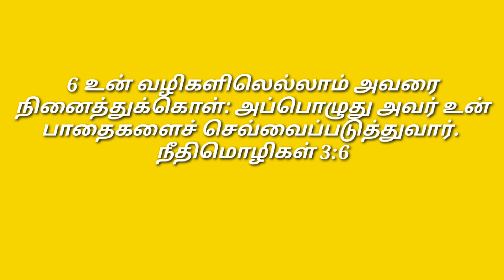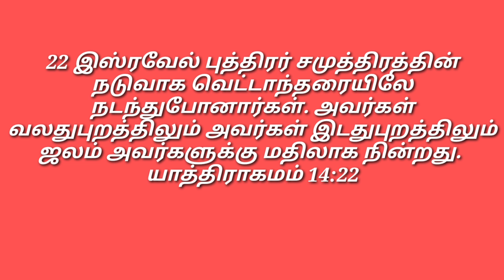கர்த்தர் மேல் நம்பிக்கை / இன்றைய மன்னா/ Daily Manna Sep.21. 2024 /COG